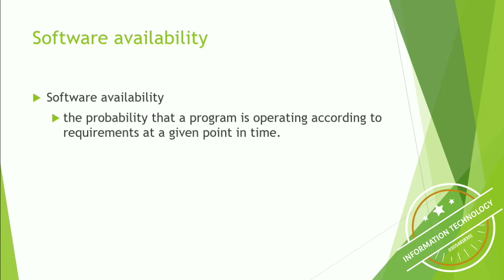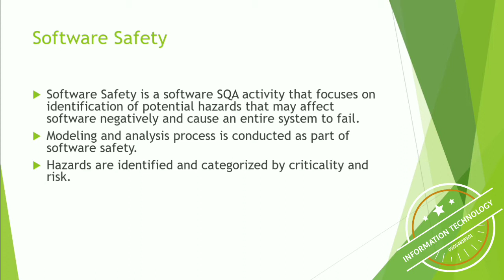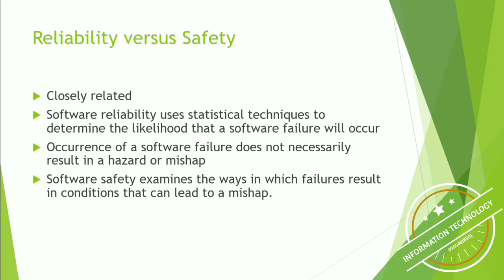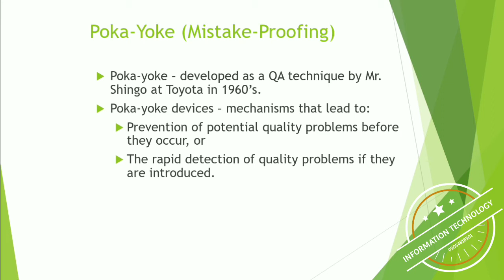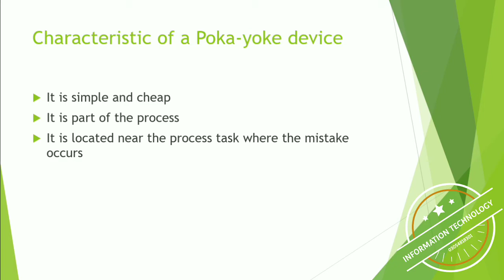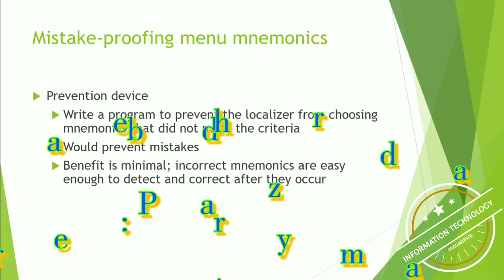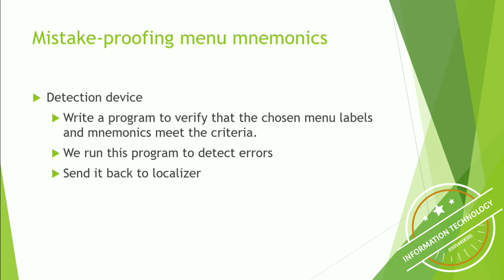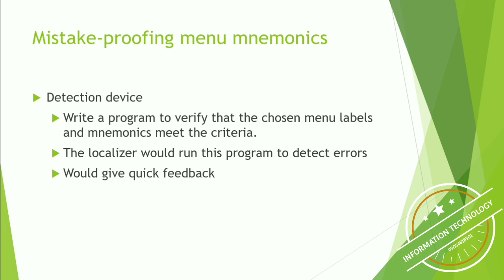CS605 lec 31 & 32| Software safety| vu short lecture of cs605 by Ahmad raza in Urdu.